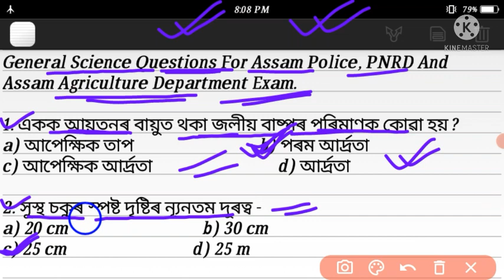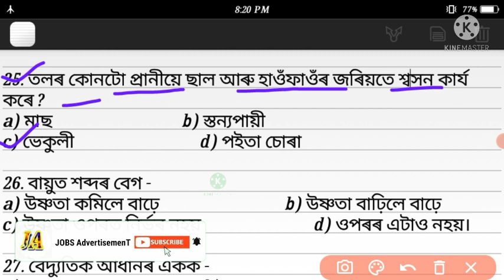P&RD, Assam Police AB & UB And Assam Agriculture Dep. Science Questions Answer|| Jobs Advertisement.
P&RD, Assam Police AB & UB And Assam Agriculture De. Science Questions Paper With Answer|| Jobs Advertisement.

I) Assam Agriculture Department- 1837 Post.
II)  Assam Police AB, UB & SI- 5494 Post.
III) PNRD- 1004 Post

Join us
JOB AdvertisemenT